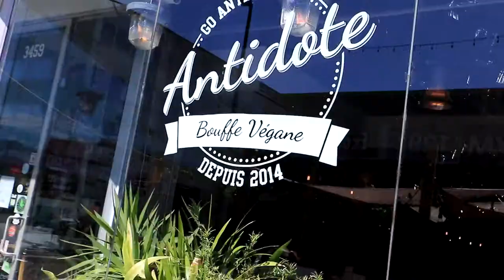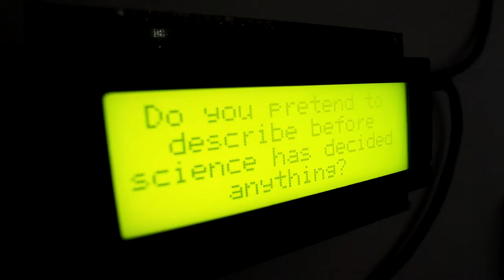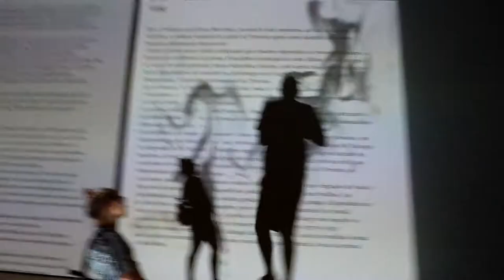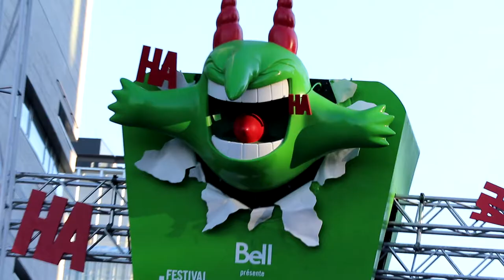AX THROWING, ELECTRICAL ART & VEGAN MONTREAL!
VLOG #306 - It's day two in Montreal, we head back to the Just for Laughs festival & Nuits d'Afrique, threw axes at Maniax and ate delicious vegan eats at Antidote Bouffe Végane & Aux Vivres. Also amazing live concert from Wailing Trees!